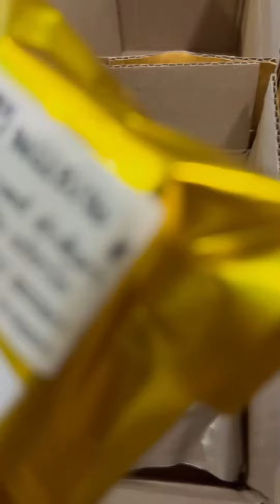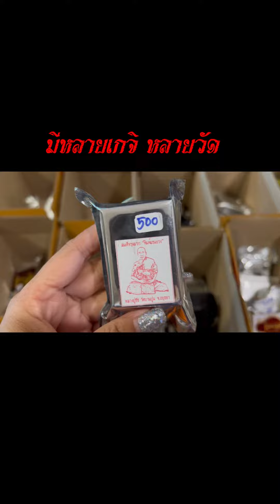กล่องสุ่ม แจกเหรียญรุ่นแรกหลวงปู่หงษ์ พระเลือกเจ้าของ